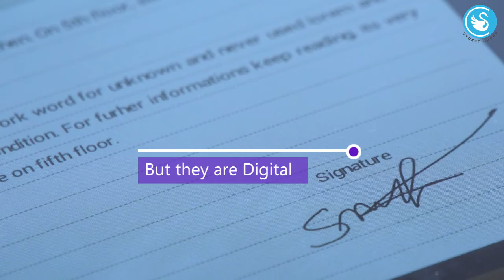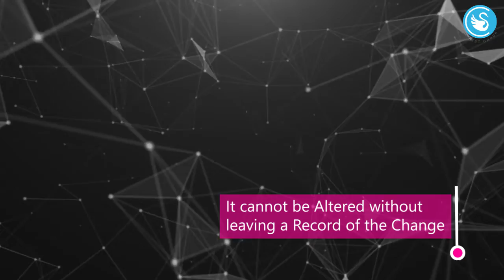A Quick Guide to Smart Contracts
Smart Contracts powered by blockchain as an added functionality of secure solutions are revolutionizing the way we do business for the better. If you have ever wondered what 'Smart Contracts' really are, then you need to watch this.